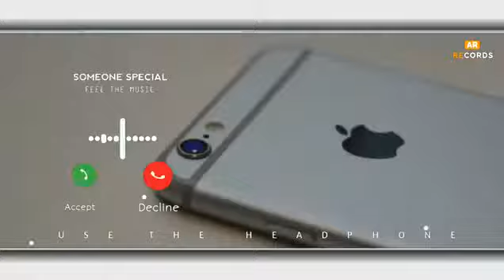new Ringtone 2021